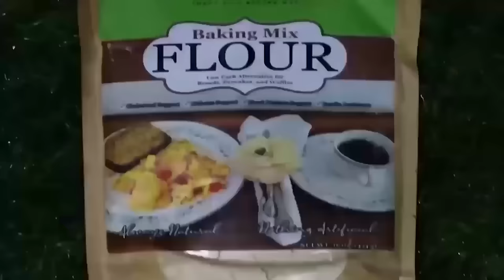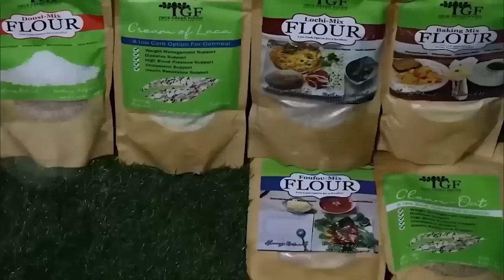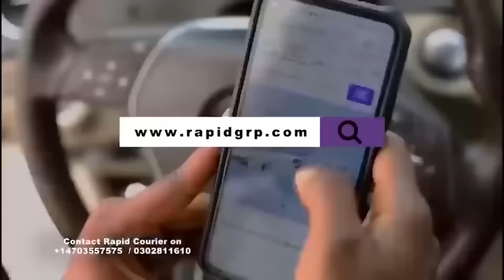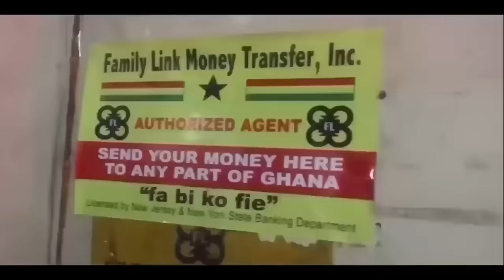John MAHAMA Picks Jean Naana Opoku Agyemang -Blind Historian Speaks